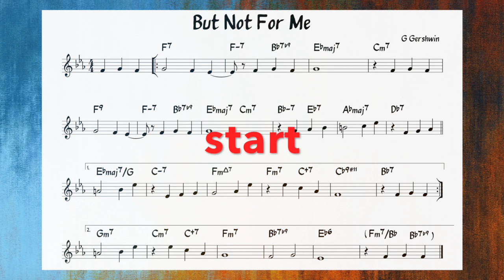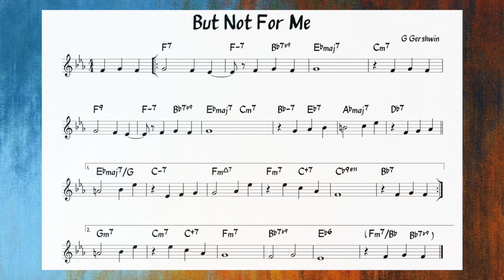But Not For Me - Backing track + music sheet